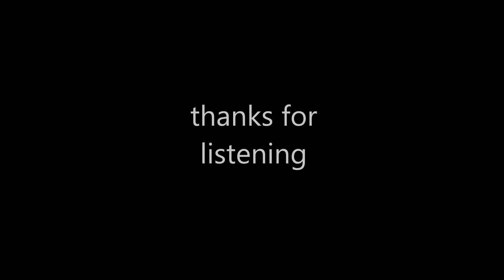Extraordinary Girl cover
It's so hard to believe that one of MY videos has more female strength representation than an actual feminist movement